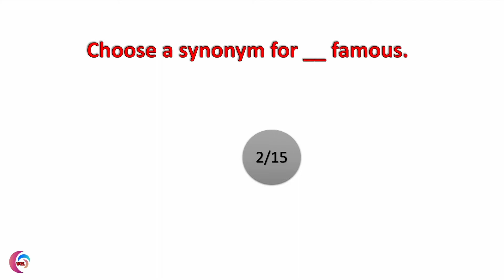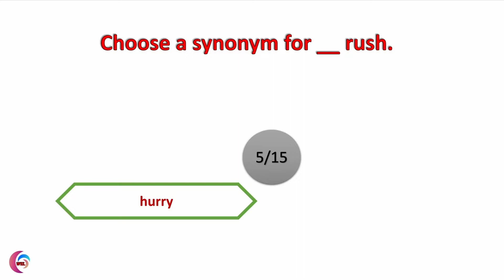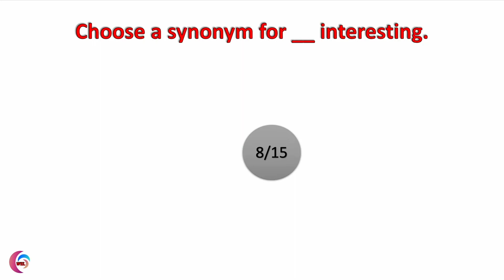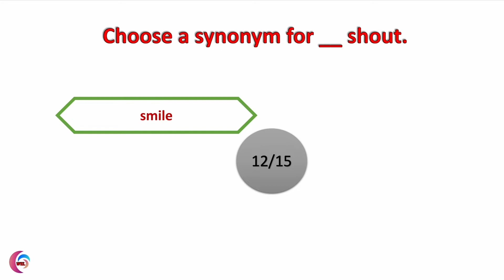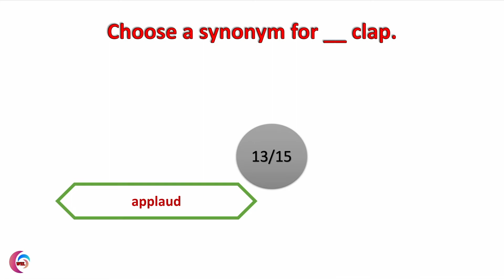TEST YOUR ENGLISH GRAMMAR | Synonym Words in English To Strengthen Your English Vocabulary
Synonyms - Here are helpful synonyms in English to strengthen your English vocabulary.
A Synonym means a word or phrase that means exactly or nearly the same as another word or phrase in the same language, for example shut is a synonym of close Follow us on:

10. How to Tell the time in English | What time is it? | Time of the day